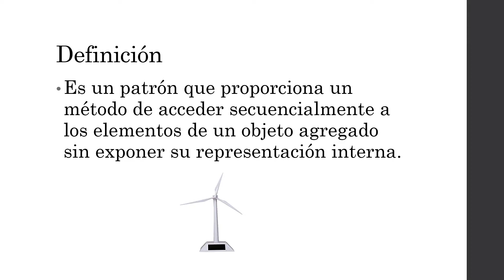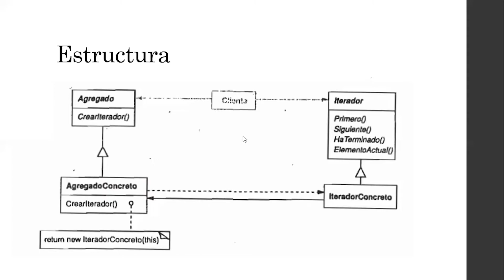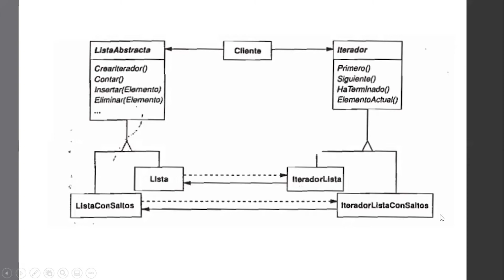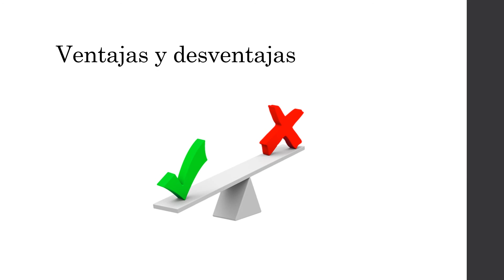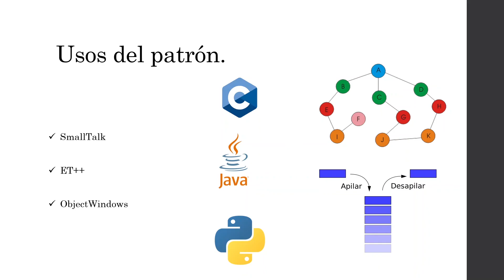Patrón Iterador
Presentaciones de patrones, curso Diseño y programación Orientada a Objetos